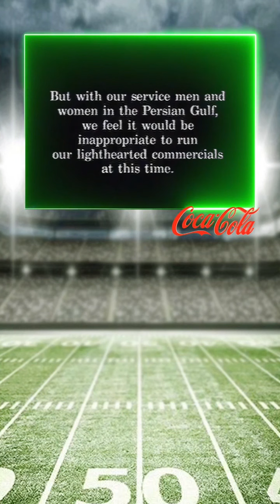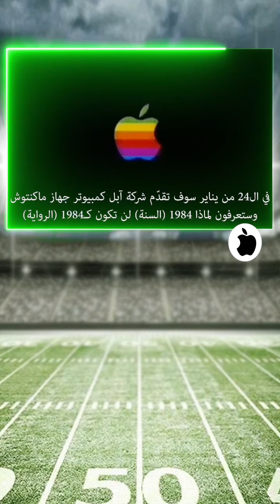حرب الإعلانات في مباريات السوبر بول الامريكية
مبارات السوبر بول الامريكية الحدث الرياضي الاكبر في امريكا